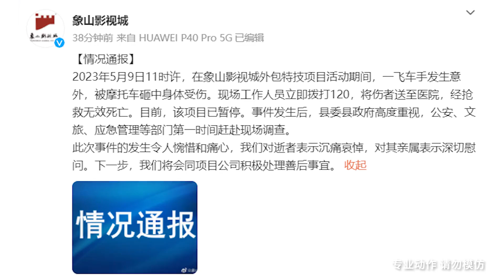象山影視城通報一飛車手身亡：系外包特技項目活動，已暫停